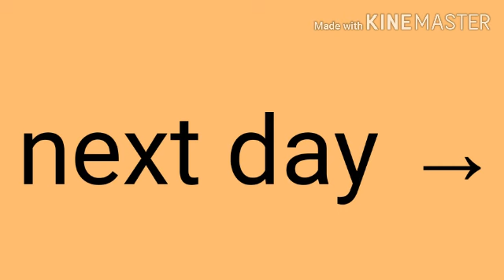Emergency mai kuch medicine rakhti hu